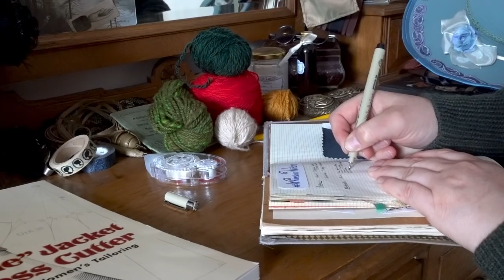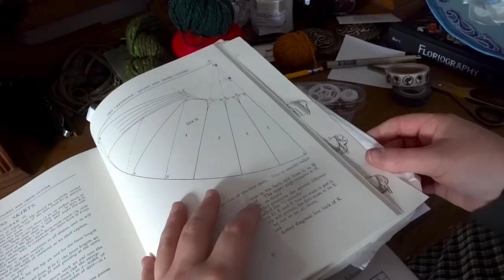Victorian Hedge Witch WhimsicalWitches [CC]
In this video I sew and decorate a Victorian Hedge Witch outfit. I was inspired to join the CosTube collab WhimsicalWitches . It was initiated by Jeanette @aperfecttouch, and I’ll be linking as many whimsical witch videos as I can for you!

If you wish to support my endeavours, you can buy me a 'coffee'

List of interesting things:

- Illustrators on instagram whose art originally inspired the collab: Wistful art @wistful.art , Cloe’s arts @chloe.z.arts , Roy the Art @roytheart_  and Joan de Art @joan_de_art
- Tarlatan: available at bookbinders supply shops
- The 'Keystone' Jacket and Dress Cutter - Charles Hecklinger
- Truly Victorian TV491 – 1893 Blouse waist pattern
- Authentic Victorian Dressmaking Techniques - Kristina Harris
- The Country Diary of an Edwardian Lady - Edith Holden
- Floriography - Jessica Roux
- Other items in my outfit: boots: Memery Shoes, stockings: modern, chemise: handmade for another project, petticoat: antique/vintage find, plastron: made with improvised pattern off camera, witch’s hat: wool felt hat bought at a market
- Decoration consists of 45 handmade woollen items, some were made after patterns. Fern crochet pattern , mushroom pattern , bee pattern

Chapters/ timestamps:
Intro: 00:00
Cutting the skirt: 01:25
Basting and sewing the skirt: 04:02
Finishing the skirt: 08:05
Constructing the bodice: 10:11
Finishing the bodice: 14:57
Fitting: 16:16
Decorations: 16:54
Decorating: 21:18
Reveal: 23:25